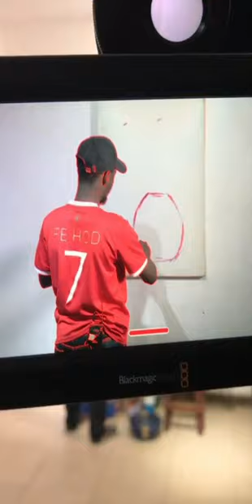Painting coming to life on your smartphone through Augmented reality. This is ART of the Future.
Are you curious about how augmented reality (AR) can be used to bring paintings and other artwork to life? As a visual artist, I use augmented reality technology as an exciting tool for creating immersive experiences that add another layer of interaction beyond simply looking at a piece of art